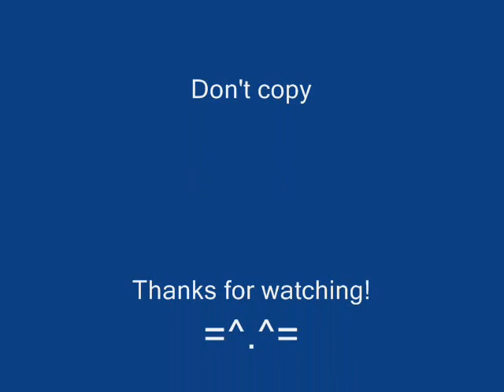DreamWorld eyecatch!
This was easier to make then I thought. DreamWorld is the animation I'm working on currently, I have part of the first episode done. This is the first eyecatch out of 3.

Do not take the song, I'm using it!
And DreamWorld belongs to me blah blah blah